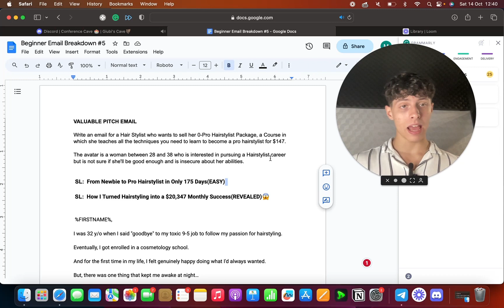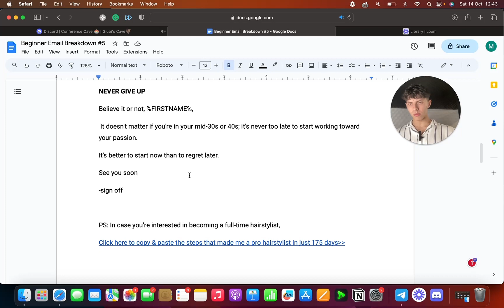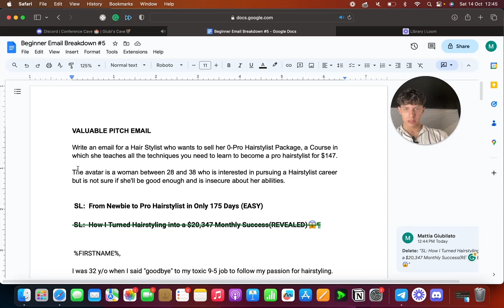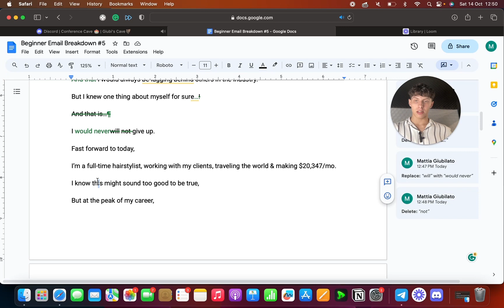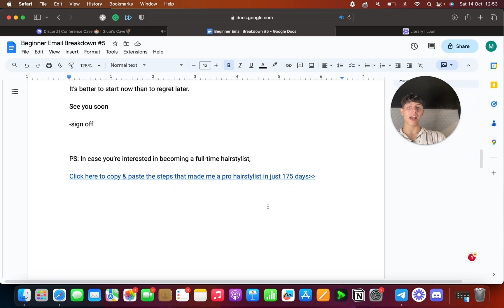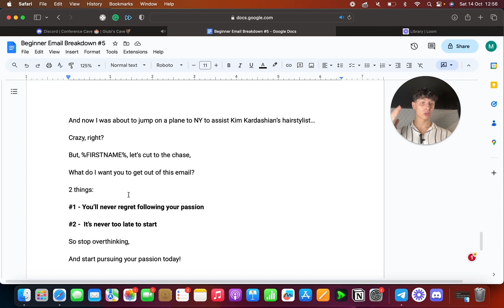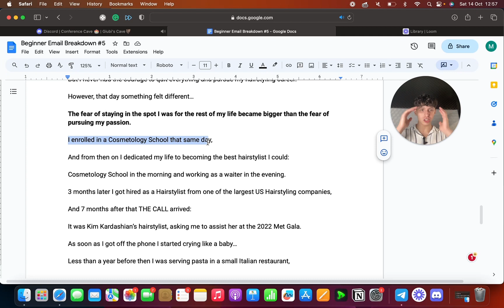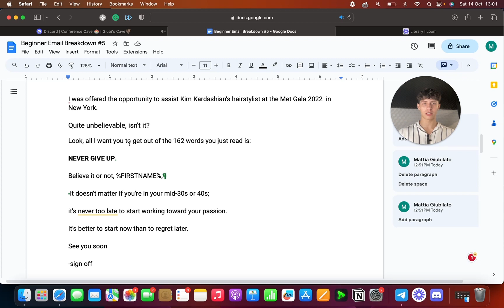Beginner Email Breakdown #5 | FREE Email Copywriting Training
Sup! Watch me review and re-write an email from a Beginner Student inside my Discord Server.

Much more FREE value is on the way😉

Title alternatives for the algo:

FREE Email Copywriting Guide
Copywriting Training